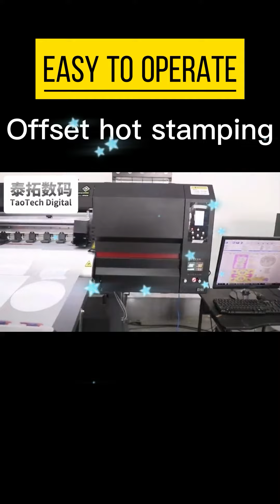Multifunctional DTF printers for sale at factory prices-Titanjet DTF printer.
Titanjet-DTF Printer Machine TT-60E3-K. (Fluorescence/Arbitrary film)
3 PICS EPSON 4720/I3200 OPTIONAL
NO PLATE MAKING, ONE CLICK PRINTING
EASILY CREATE TRENDY CLOTHES
PRINT FLUORESCENT COLORS BRIGHTLY